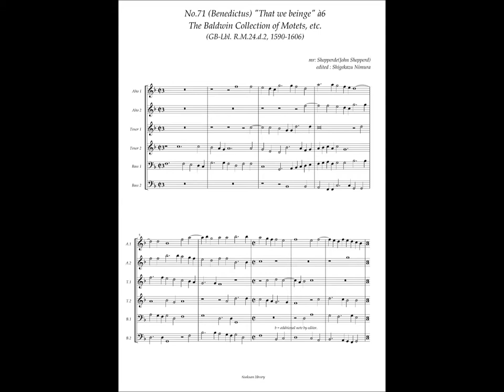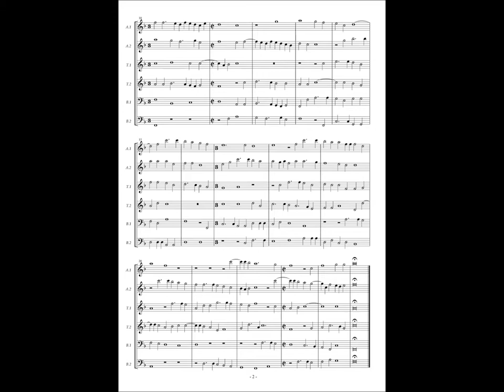RM24 d2, No.71, John Shepperd, (Benedictus) "That we beinge" à6